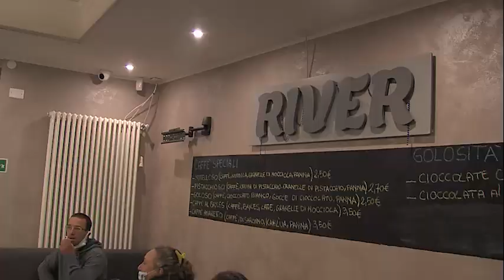MONFALCONE Nuova gestione tutta al femminile per il locale River di via Sant Ambrogio